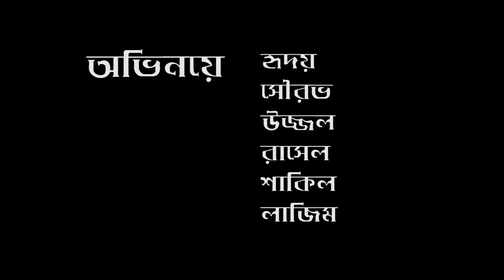অপারেশন করোনা | Short film, Operation Corona | কোভিড-১৯ বর্তমান পরিস্থিতি | Covid-19 is present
শর্ট ফিল্ম কোভিড-১৯ বর্তমান পরিস্থিতি
 " অপারেশন করোনা"
অভিনয়ে / হৃদয় / উজ্জল /সৌরভ  / শাকিল / রাসেল / লাজিম
অন্যান্য চরিত্রে :
স্বাধীন /লিসান / শান্ত
লোকেশন : ফকিরখালি, বেরাইদ
প্রযোজনা
স্মাইল লাইট স্ন্যাপ /#
এই শর্টফিল্মটি কোভিড-১৯ এর আলোকে রচিত হয়েছে। যেখানে দুইজন করোনা সনাক্তকারিকে উল্লেখ করা হয়েছে যাদের করোনা ভাইরাস সম্পর্কে কোন ধারনা নেই। এবং তাদেরকে শনাক্ত করার অভিযানে ডিবি পুলিশ তাদের টিম নিয়ে অপারেশনে যায়।.
আমাদের এই শর্ট ফিল্মটি ভালো লাগলে অবশ্যই শেয়ার করবেন।
ধন্যবাদ।